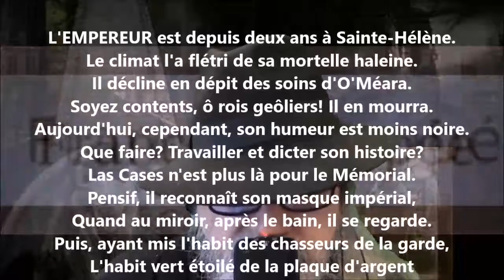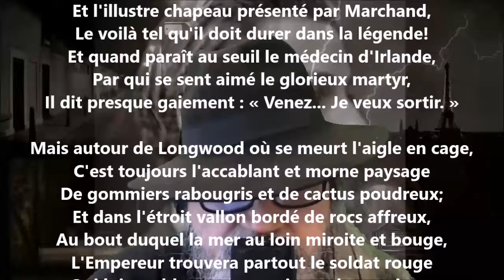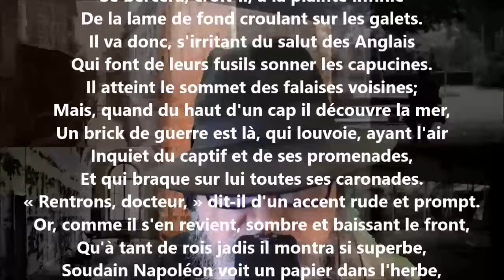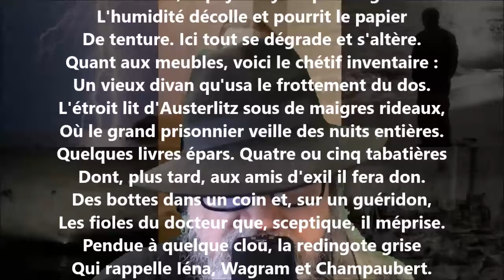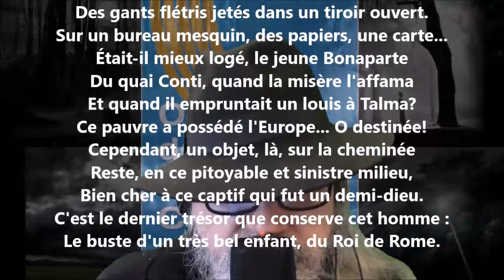Une lettre de Christmas I - François Coppée lu par Yvon Jean